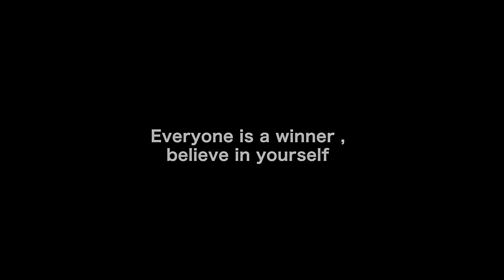Winner By Masta Beatz FT Dj Polo (Official Video)Latest Lumasaba Music 2023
Tittle: Winner
Artist: Masta Beatz Ft Dj Polo
Genre: Hip-hop/RN'B
Producer: Masta Beatz
Studio: aMB Productions
Writer: Masta Beatz
Video Director: Mojos Ke
Album: Winners EP
Lebel: Bugisu Nation Music